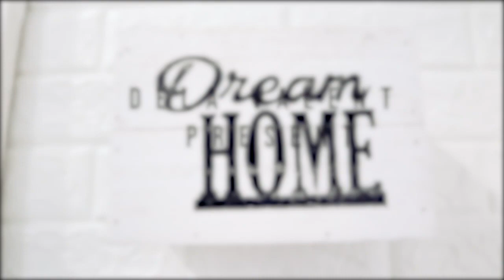HOUSE TOUR RUMAH LT 60 M² AFTER RENOVASI | HOMETOUR ROOMTOUR | INDUSTRIAL MINIMALIS | PART 1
Ini video awal aku pindah ke rumah setelah renovasi..jd bukan house tour beneran ya heheee..

happy enjoy :D

18. KAP lampu rotan gantung

ㅤㅤㅤㅤ
Working Area dan Item for Work
ㅤㅤㅤㅤㅤㅤㅤ
Bath Room